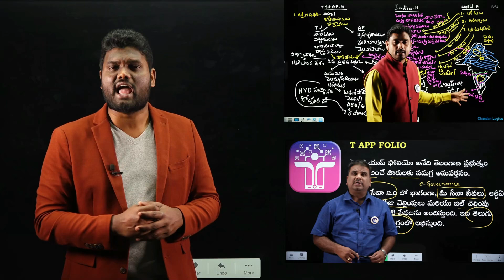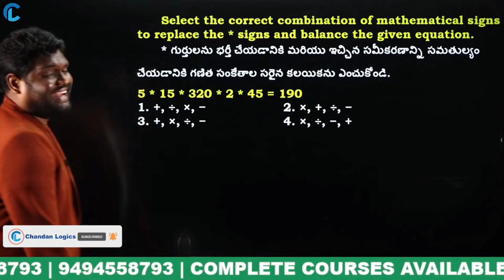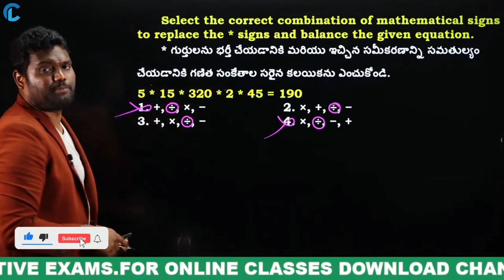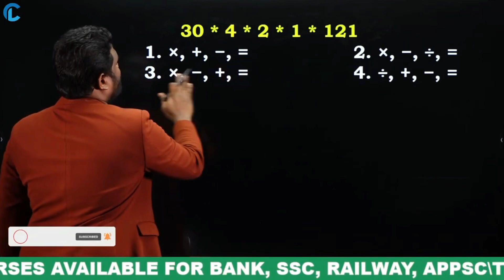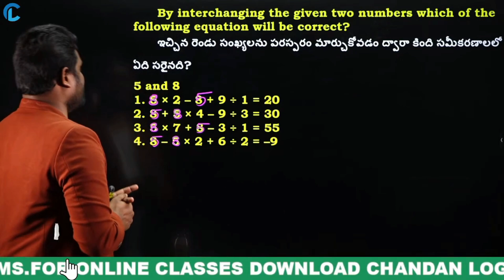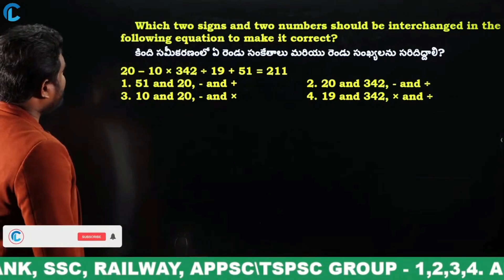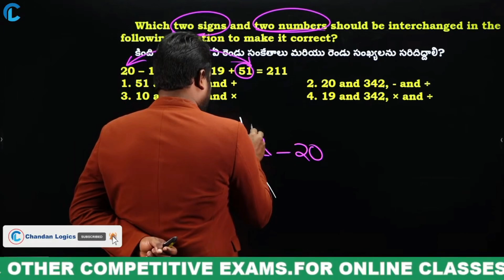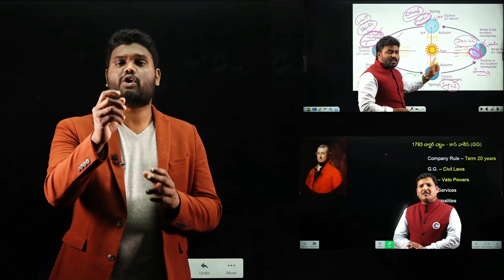MATHEMATICAL OPERATIONS SHORTCUT TRICKS FOR ALL APPSC/TSPSC GROUP 1,2,3,4 BANK, SSC, RAILWAY & EXAMS